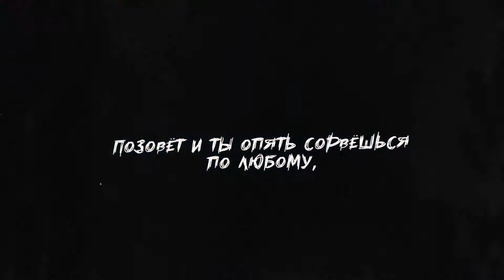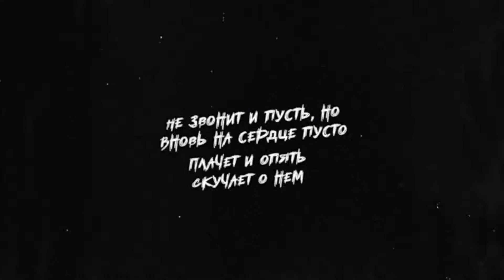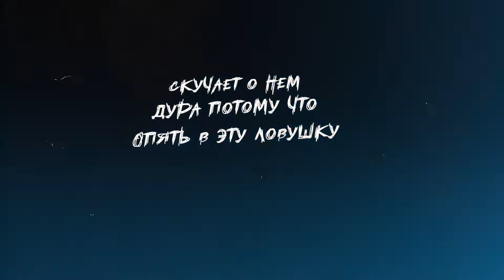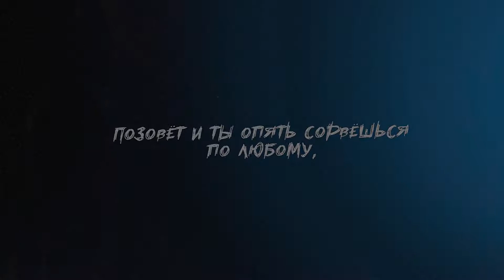HammAli & Navai - птичка [BAMB Release]